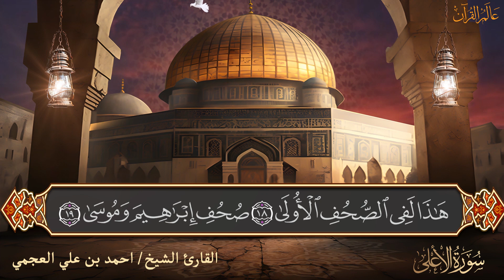سورة الاعلي - الشيخ احمد بن علي العجمي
قتاة عالم القران
◀ تابعني على الإنستقرام :
ــــــــــــــــــــــــــــــ­ـــــــــــــــــــــــــــــــ­ـ
ــــــــــــــــــــــــــــــ­ـــــــــــــــــــــــــــــــ­ـ
هي سورة مكية، من المفصل، آياتها 19، وترتيبها في المصحف 87، في الجزء الثلاثين، بدأت بفعل أمر ﴿سَبِّحِ اسْمَ رَبِّكَ الْأَعْلَى ١﴾، نزلت بعد سورة التكوير، والأعلى هو أحد أسماء الله الحسنى.

الأعلى هو الأسم المكتوب بالمصاحف، وأغلب كتب التفسير. فقد ورد في السنة (سبح اسم ربك الأعلى)من حديث البراء بن عازب  وحديث جابر رضي الله عنه  وغيره من الاحاديث، كما سماها بعض الصحابة (سبح)وما هو إلا ذكر لأولها  وأهم موضوع فيها

محور السورة
من أهم الآيات المثبتة لصفات الله عز وجل هي التي تثبت صفة العلو ، وتعتبر سورة الأعلى من السور المثبتة لهذه الصفة تطابقا وتضمنا ولزوما، ذاتا وقدرا وقهرا. فكانت السورة تمكينا للدين من القلوب بتعلقها بخالقها وإسلام الوجه له وحده، فكان محور سورة الأعلى هو الدعوة للاجتماع على الاستمساك بالعروة الوثقى.

آيات من سورة الأعلى خطت في عهد المماليك.
فضل السورة
كان رسول الله يقرأ بها في الجمعة والعيدين والوتر,"فعن النعمان بن بشير:كان رسول الله يقرأ يوم الجمعة في

الجمعة ب ﴿سَبِّحِ ٱسمَ رَبِّكَ ٱلأَعلَى ﴾ و ﴿هَلْ أَتََكَ حَدِيث الْغَاشِيَةِ﴾ فإذا اجتمع العيد والجمعة في يوم

واحد قرأ بهما جميعا في الجمعة والعيد."

عن عبد الله بن الحارث قال: آخر صلاة صلاها رسول الله صلّى الله عليه وسلم المغرب فقرأ في الركعة الأولى بسبح اسم ربك الأعلى وفي الثانية بقل يا أيها الكافرون.

‌مناسبتها لما قبلها
ختمت سورة «الطارق» - قبل هذه السورة بقوله تعالى: «إِنَّهُمْ يَكِيدُونَ كَيْداً. وَأَكِيدُ كَيْداً. فَمَهِّلِ الْكافِرِينَ أَمْهِلْهُمْ رُوَيْداً» وفي هذا تهديد للمشركين، وتطمين لقلب النبي- صلى الله عليه وسلم-، وحماية له من هذا الكيد الذي يكاد له، فناسب أن تجئ بعد ذلك سورة «الأعلى» مبتدئة بقوله تعالى: «سَبِّحِ اسْمَ رَبِّكَ الْأَعْلَى» ، ففى هذا الاستفتاح دعوة إلى تمجيد الله وتعظيمه، والتسبيح بحمده، إلى أن أخذ الظالمين بظلمهم، وأبطل كيدهم.

مناسبات داخلية في السورة
اختصت السورة باسم الله (الأعلى) المتفرد بالعلو المطلق الذي لا شئ أعلى منه، فهو الأصل لجميع الخيرات الواقى من عموم الزلات.وكان الأمر (سبح) إشارة إلى الاستعانة بالذكر في التزام الأوامر والنواهى، فقد أفلح من اتصل بالعلى الأعلى
✍🏼 قال الحافظ ابن رجب
    - رحمه الله تعالى - :
🌾 والاستغفار : طلب المغفرة ، والمغفرة : هي وقاية شر الذنوب مع سترها ، وكثيراً ما يقرن الاستغفار بذكر التوبة ،

🌾 فيكون الاستغفار حينئذ عبارة عن طلب المغفرة باللسان ، والتوبة عبارة عن الإقلاع عن الذنوب بالقلوب والجوارح.،
🌾 قال الحسن : أكثروا من الاستغفار في بيوتكم ، وعلى موائدكم ، وفي طرقكم ، وفي أسواقكم ، وفي مجالسكم أينما كنتم ، فإنكم ما تدرون متى تنزل المغفرة.